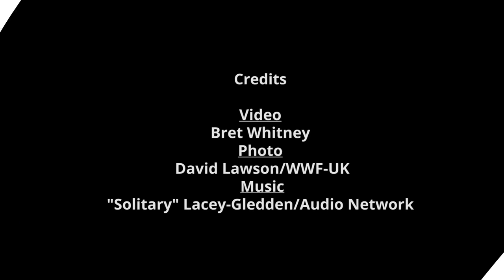Rare Black Jaguar Swimming in the Amazon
Incredible video of a rare black jaguar swimming in the Amazon. If there is any evidence of the importance of protecting the Amazon, it's rare sights like this.
Read more about how WWF and others are working to protect the region

Photo © David Lawson / WWF-UK

RID 3981